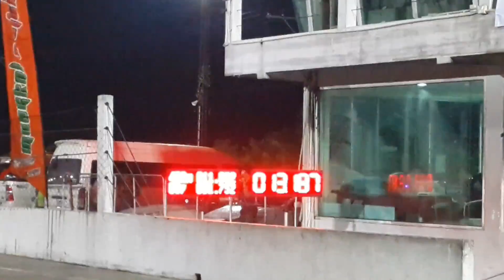1.9 ddi 11.802 sec. อู่เอ้แม่กลอง soul truck